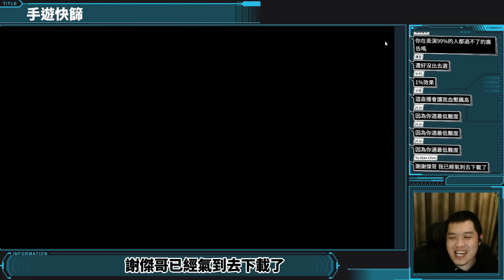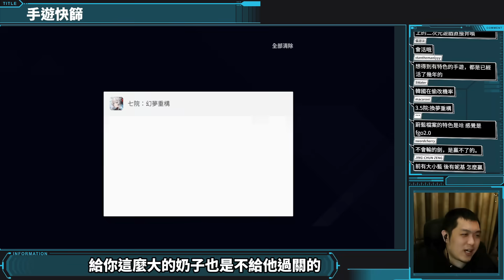【手遊快篩】只靠色已經不夠用啦｜精華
＝想省錢又安心 來《魔儲》就對了＝
現在註冊使用A Jie的推薦碼【 AJ 】還能拿價值200元折價卷！
A Jie的推薦碼【 AJ 】